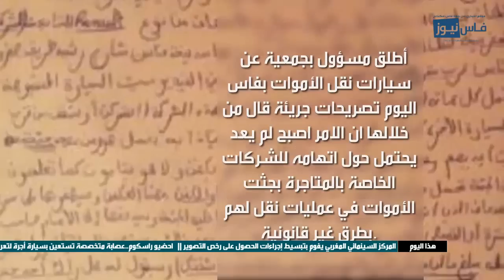“تجارة الجثث”بفاس : “ما خفي كان أعظم”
توصلت فاس نيوز بمعطيات تفيد نقل الجثث من مستودع الأموات بالمستشفيات من طرف السيارة التابعة لشركة مغربية لنقل الأموات  و”بيعها” لسيارة اسعاف أخرى لنقلها و دفنها خارج فاس دون الحصول على اي وثيقة او رخصة أو القيام بالإجراءات الجاري بها العمل في هذا الاطار .
هذا و طالب عدد من المهتمين  بتدخل عاجل للبحث في الموضوع واصفين ما يحدث ب”تجارة الجثث”